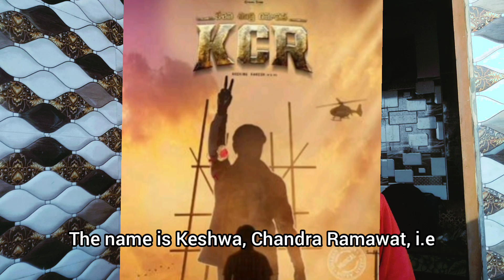KRC (Kesav Chandra Ramavath) Hindi Movie REVIEW - Sameer Movie REVIEW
Sameer Movie REVIEW channel sometimes use Film Clips, TV series Clips, Web Series Clips, Animation Series Clips to explain about the Film, Web Series, Trailers and Songs, but all under section 107 of the copyright Act 1976, allowance is made for FAIR USE for purpose such as criticism, comment, news reporting, teaching, scholarship and research.